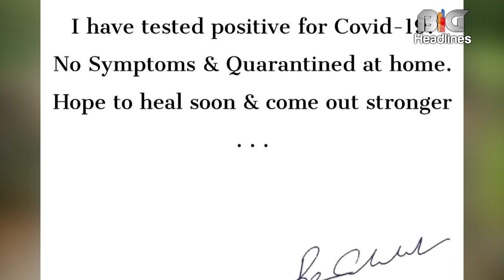South Superstar Ram Charan corona report tested positive